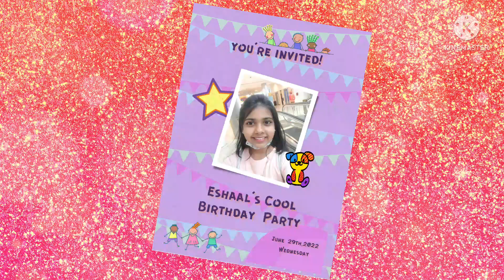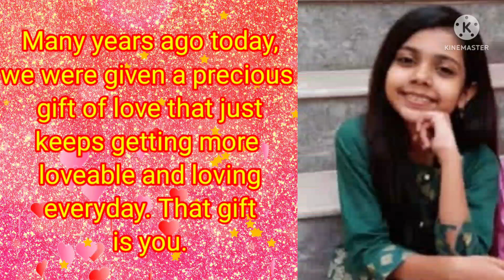Happy Birthday my Princess|| Eshmeer vlogs